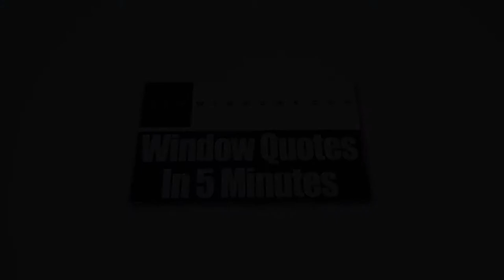Home Windows Lancaster OH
Today, installing new replacement windows at home to replace your old and flawed units is no longer a difficult decision to make. In fact, they have become a necessary expense that is actually more cost-effective in the long run and which offer long-term benefits. At Zen Windows Columbus, we provide energy-efficient windows that are sure to reduce your monthly energy bills.

Zen Windows Columbus has been the choice of many homeowners when it comes to replacement windows. The company is located in the state of Ohio and is owned by Dan Wolt.

Zen Windows Columbus gives a genuinely extraordinary replacement window purchasing experience to all of its buyers. In our company, we don’t send out sales agents to your home simply because we don’t employ one. Sales agents only want to apply pressure or sales gimmicks. With Zen Windows, there is absolutely no reason for an in-home visit just to give a replacement window quote. Everything can be done online! You can make use of the internet and your smart phone or digital camera to tell us what you need.

Our process is very simple. We’ll ask you a few basic questions about what you need for your windows, and in about 5 minutes, we’ll send you your window quote! When you decide to proceed, just inform us within 1 to 2 days so we can send our install foreman to measure your windows. In about 2 weeks, your windows will arrive and we’ll call you to set up the day for installation.

The good thing about Zen Windows Columbus is that we don’t ask any down payments until all of your windows are installed and you are 100% satisfied with your new windows. That means you don’t have to worry about getting top quality windows and an installation that makes them look incredible.